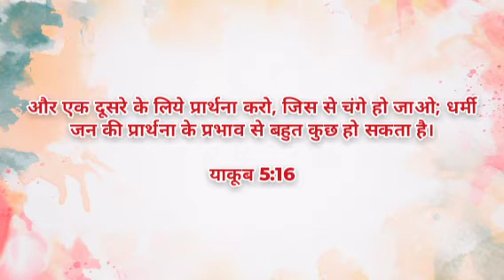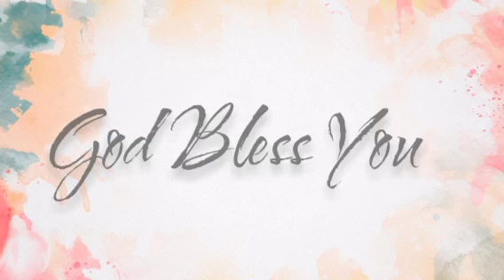Today's Word 749 | இன்றைய வார்த்தை | CWC | In 5 Languages! | January 24th, 2024